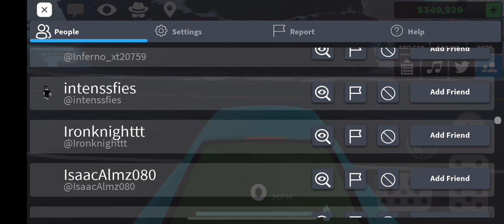Driving Simulator in Roblox